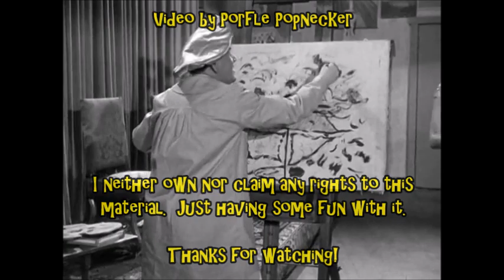Great 3 Stooges Running Gag: "Zee Lollipop"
The Stooges sing "Zee lollipop"...

...usually when painting...

...and usually for little or no discernible reason!

(threestooges.net)

WEE WEE MONSIEUR (1938)
NUTTY BUT NICE (1940)
SELF MADE MAIDS (1950)